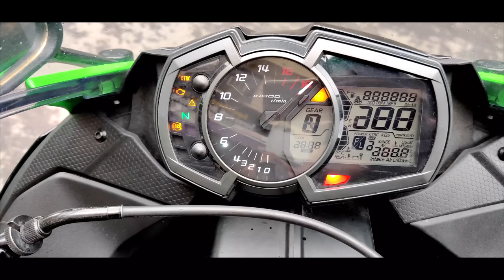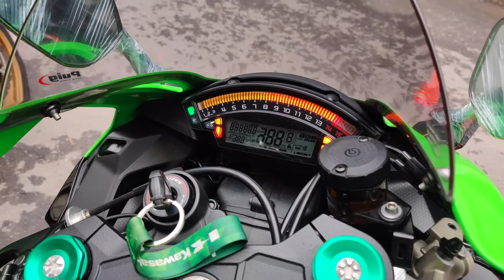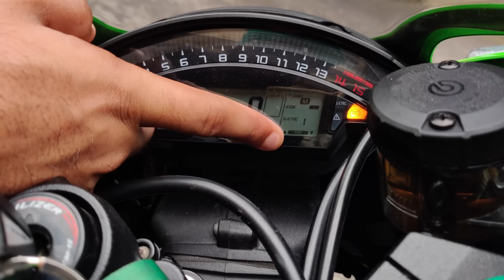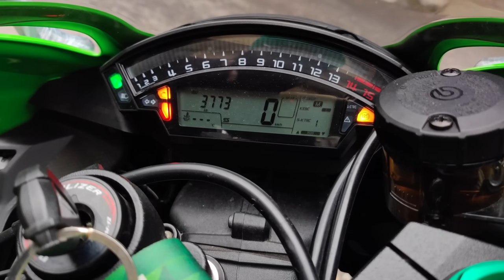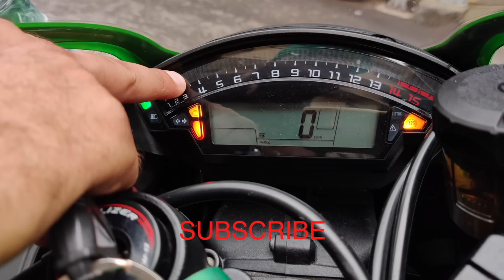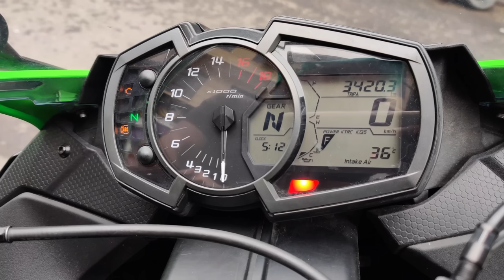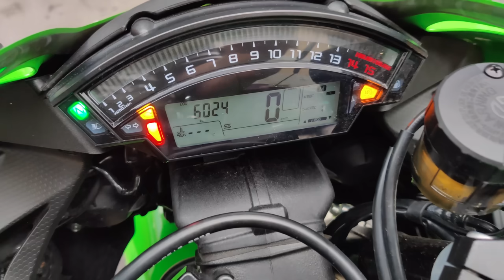Kawasaki Zx10R vs Zx6R | Exclusive Vlog | Jasneet Singh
Hello Everyone, in this Exclusive Vlog you will witness something never seen before! A complete Dedicated video on the most Hottest Bike available in the market. Check out the complete video to capture all the features and details of these amazing machines.. The Kawasaki Zx10R & Zx6R..

I Hope you would be safe and taking all the necessary safety measures in this lockdown period. Wear your masks and gloves most of the time, dont forget to sanitise yourself every 30 minutes. Together, we can Fight and End Covid-19..

If you like the video then do pour-in your valuable comments and suggestions.

Thankyou
Jasneet Singh